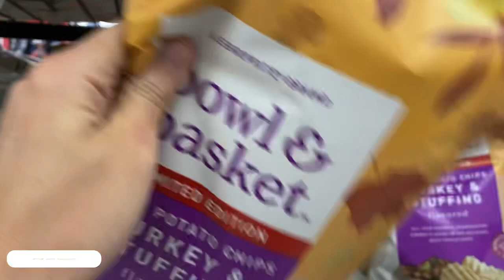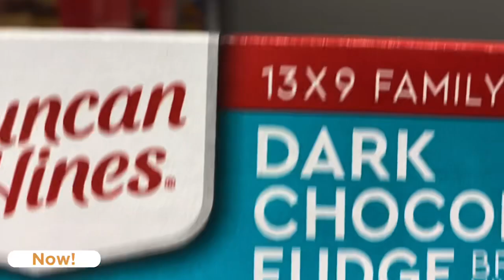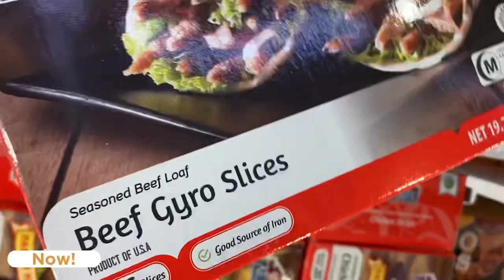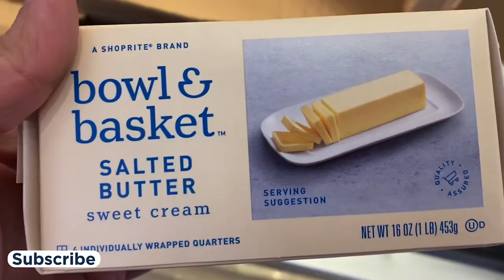Grocery Deals Shop with me at Price Rite| Grocery haul shopping Vlog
shop with me, grocery haul, silent grocery vlog, asmr grocery shopping haul, grocery haul 2023, Shopping vlog, Relaxing grocery shopping, Grocery vlog, grocery shopping vlog,